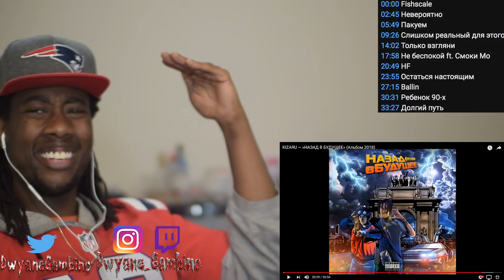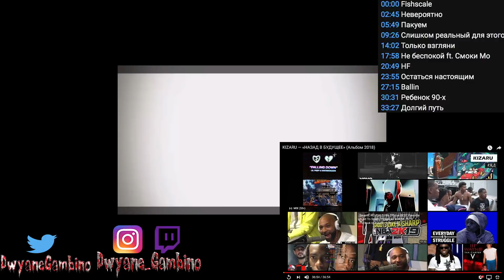KIZARU — «НАЗАД В БУДУЩЕЕ» Альбом 2018 MUSIC REACTION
HERE'S THE ORIGINAL LINK TO THE VIDEO :